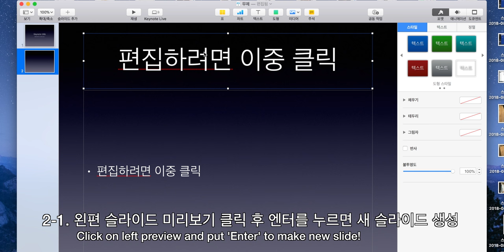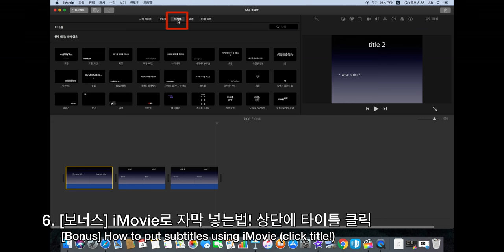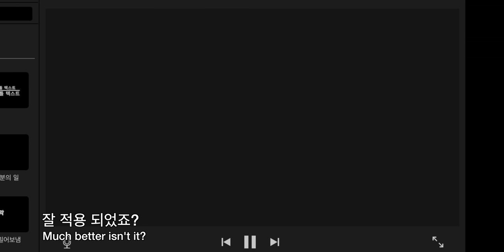[iMovie Tutorial] How to make videos using Keynote iMovie | 키노트 동영상만들기 (아이무비 사용) 맥북 구매 뽐뿌 영상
Dear. Macbook users

You can make youtube video with Keynote and iMovie application.
I like this Keynote template from Steve jobs presentation. So I decided to combine Keynote and iMovie to make my video.
Make image files thru Keynote, Add subtitles with drag and drop in iMovie.

I didn't think this video would be popular... also I found several needs about tutorial(How to make videos!) for editor beginners🌱
Hope you enjoy as a FYI. Thank you, 감사합니다.

맥북 유저로서 키노트와 아이무비는 써봐야 2018년 현대인 아니겠습니까🤩
아니면 아직 맥북을 사지 않으셨다면 이런 앱도 사용 가능합니다! 함께 맥북 유저가 되어보시죠!🎀
그 누구도 알려주지 않았던 키노트 슬라이드로 동영상 만드는 법을 터득하여 공모전에 냈다가 낙방한 비디오가 꽤나 인기가 많아서 제작 강좌 영상을 만들어보았습니다.
지금은 아이무비를 어느정도 다룰 줄 알게 되다보니 이런 강좌도 만들게 되네요 하핫. 그리고 장비빨로 저의 4k video이다보니! 많은 분들께 도움이 되었으면 합니다! 윈도우 한국에서 맥북으로 살아남는 여러분 힘내세요!(저 포함임)

도움이 되셨다면 Like 및 제 채널도 놀러와주세요💕